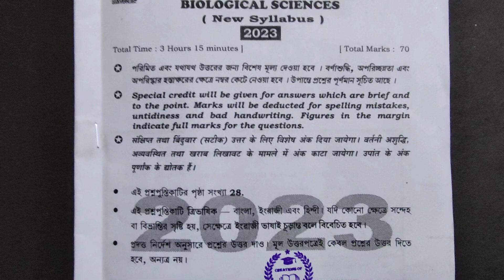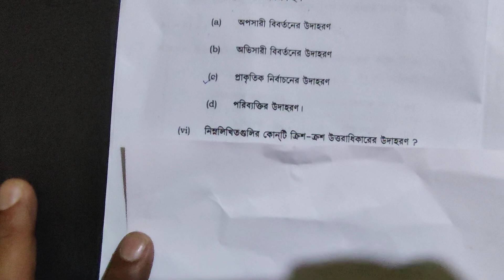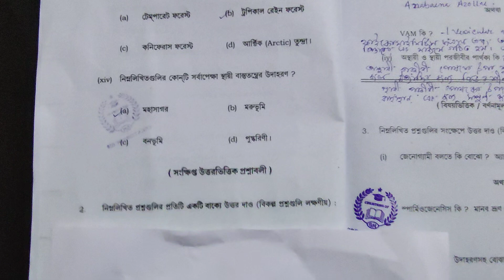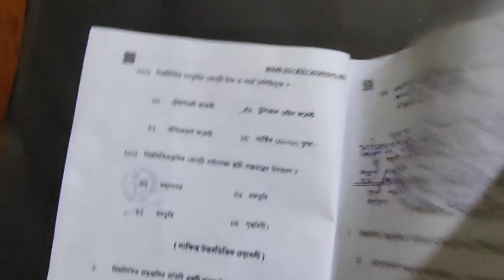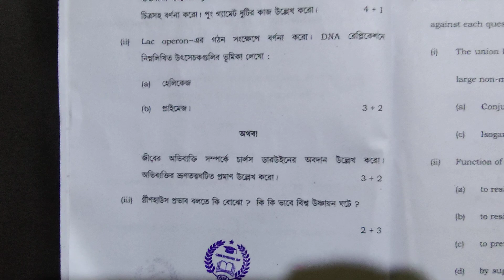HS 2023 Biology question paper/class 12 Biological science question paper answer/Biology question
Learn about “HS 2023 Biology question paper or class 12 Biological science question paper answer or Biology question paper”
Topic
1) HS 2023 Biology question paper
2) class 12 Biological science question paper answer
3) Biology question paper